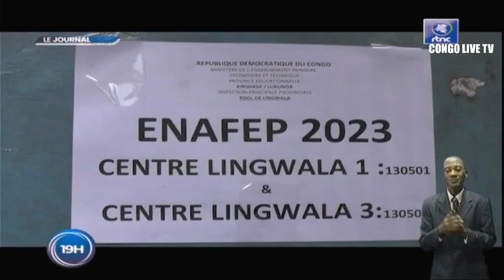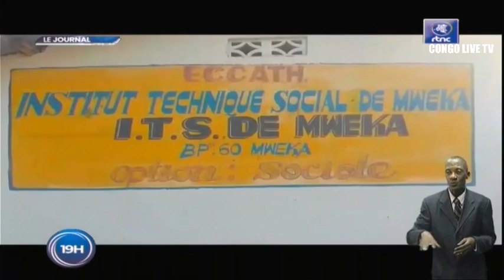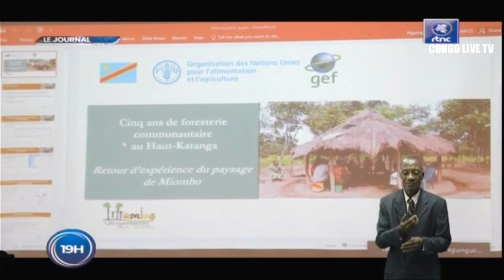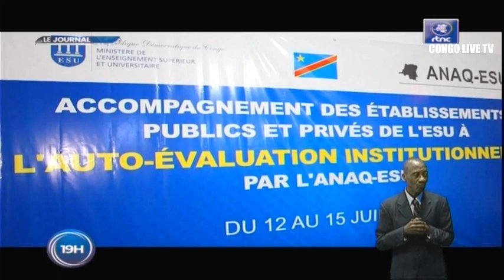🔴RDC : SUIVEZ LE GRAND JOURNAL DE CE JEUDI LE 15.06.2023 RTNC EDITION 19H00